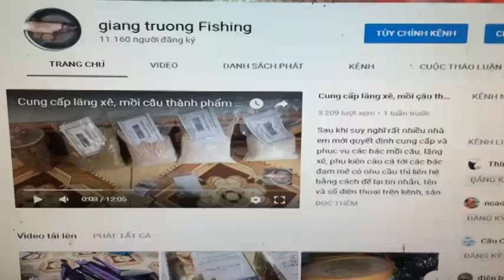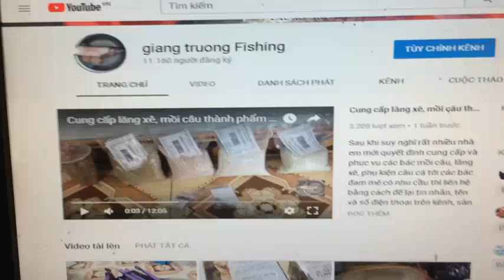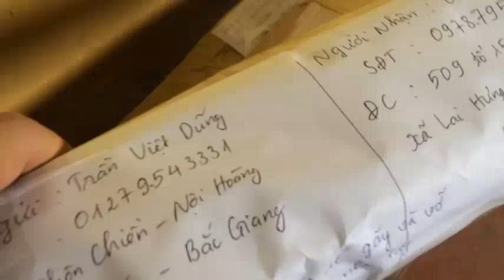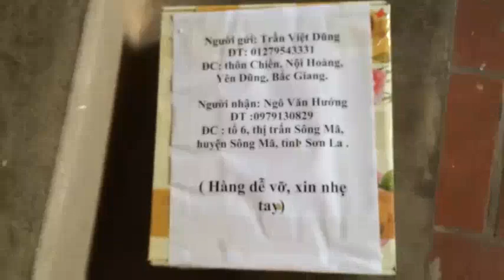Ốm và may quá thứ 7, chủ nhật đã tới hàng của các bác cuối tuần cũng đã chuyển đi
Lãi lời chả đáng là bao phục vụ đam mê cho các bác và em cũng đã rất cố gắng, cuối tuần em cũng được nghỉ chút thời gian. Các anh chị em đam mê câu cá cố gắng ấn đăng ký SUBSCRIBE thật nhiều vào nhé mỗi bạn sẽ góp phần quảng bá và mở rộng kênh đến những anh chị em đam mê chưa biết để cùng học hỏi. Mình làm kênh này với mục đích là như vậy nếu các bạn chỉ xem và giữ riêng bí quyết cho riêng mình thì bao nhiêu tâm huyết của mình cũng chỉ là muối bỏ bể thôi các anh em đam mê câu cá cùng chung tay giúp mình phổ biến những kinh nghiệm này nhé cảm ơn các bạn ủng hộ rất nhiều. Nhiều người xấu tính thấy mình chia sẽ nhiệt tình thì nói xấu văng tục mình cũng ko chấp anh em ủng hộ nhé với đam mê câu cá nhé. I made this channel with the purpose so if you just watch and keep your own secret, how much of your heart is just a broken salt only fishing enthusiasts share the same help Turn these experiences to thank you for your support. Many bad people find that they share the enthusiasm, the bad words also do not disagree with the supporters of fishing offline offline. Rất mong các bạn ủng hộ bằng cách LIKE SHARE VÀ SUBSCRIBE ( đăng kí và chia sẻ) ►Nhấn SUBSCRIBE để là người xem clip mới nhất đầu tiên | Please SUBSCRIBE my channel Xin chân thành cám ơn các bạn!